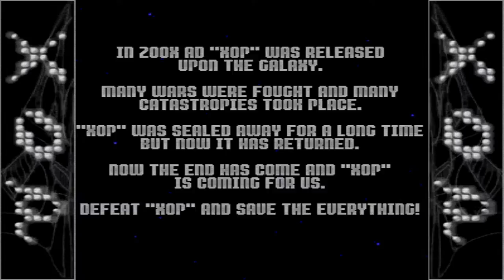XOP Ultra - Space Platform - Original (Medium) 5.79 mil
Game: XOP Ultra
Stage: Space Platform
Game Mode: Original
Difficulty: Medium
Score: 5,798,301

First real attempt at going for a score run of this game, I want to build up some IL practice before I go for full runs. This is the best run I got within a half hour and upon watching it, I still see tons of room for improvement. I really dig the scoring system of this game and would love to be able to push it further.

Fun fact: There are (6 game modes * 5 difficulties * 13 "stages" (8 IL, EX1, EX2, Boss Rush, Set 1, Set 2)) = 390 scoring categories in this game! That's 390 different places to set high scores, and I think that's wonderful.